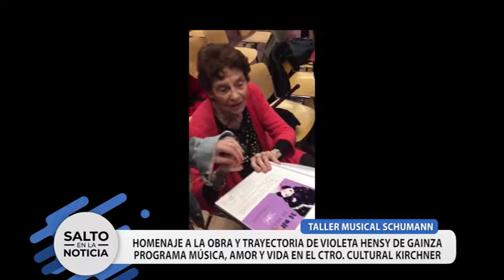Taller musical Schumann